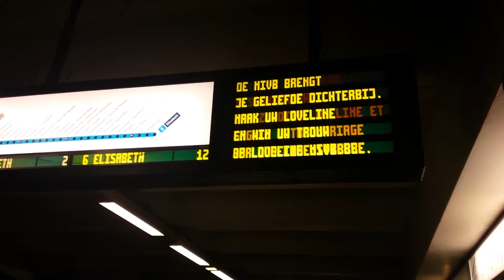Valentine's day in Brussels Belgium